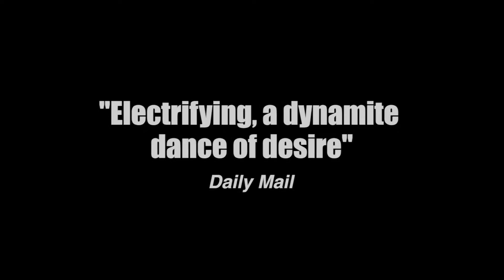Matthew Bourne: THE CAR MAN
Elokuvateattereissa Suomessa syksyllä 2016